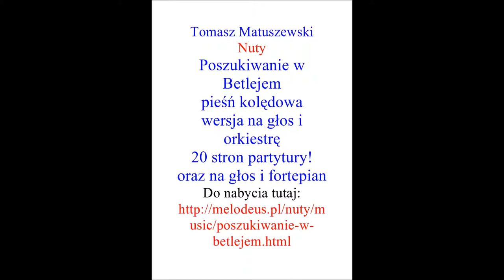Poszukiwanie w Betlejem pieśń kolędowa Tomasz Matuszewski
"Poszukiwanie w Betlejem" to pieśń kolędowa na sopran z towarzyszeniem fortepianu. Ze względu na rozbudowaną linie melodyczną wokalu i typowo fortepianowy charakter akompaniamentu świetnie nadaje się do estradowego lub domowego wykonania.

Słowa: Barbara Matuszewska

1. W Wigilię Bożego Narodzenia, gdy pada gęsty śnieg.
 Maryja z Józefem szukają z pośpiechem miejsca, gdzie Dziecię narodzi się.

Ref: Spójrz proszę. Słyszą odpowiedź odmowną.
Miejsca już nie ma.
 Miejsca brak, lecz szukają, pytając wciąż: Czy tu? Czy tam?

2. Noc ciemna się zbliża, oni zmęczeni. Schronić się nie ma gdzie.
 Kobieta brzemienna jest niepotrzebna. Nikt pomóc nie chce jej.

Ref.

3. Maryja z Józefem miejsce znaleźli. Jezus w stajence rodzi się, rodzi się.
Choć jest Synem Boga, Panem wszechświata, odkupić przyszedł nas, zbawić nas.

 Czy przyjmiesz to zbawienie?
 Jezus chce zbawić ciebie. Chce zbawić cię.

Dostępna jest także wersja nut na sopran i orkiestrę. W skład orkiestry wchodzą następujące instrumenty: flet piccolo, flet, rożek angielski, klarnet, czelesta, fortepian, harfa, skrzypce I, skrzypce II, altówka, wiolonczela, kontrabas.